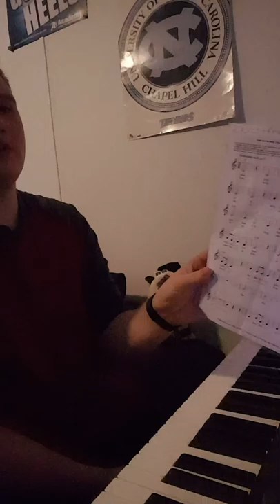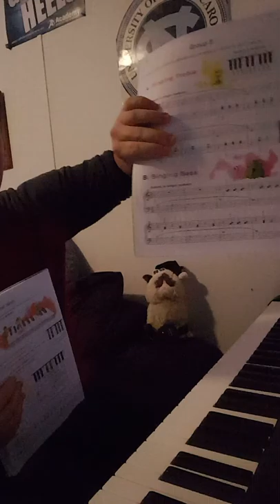PIANO VLOG EPISODE 1